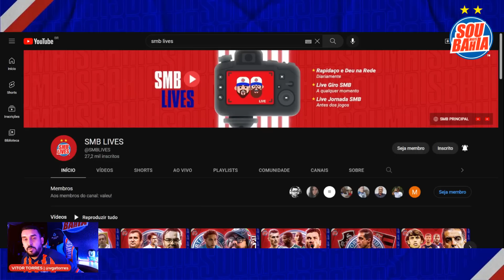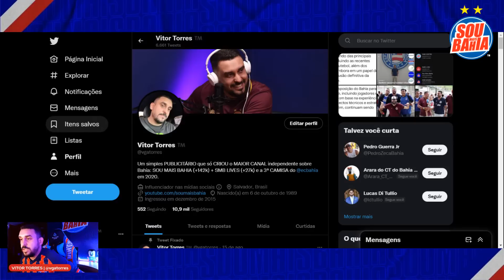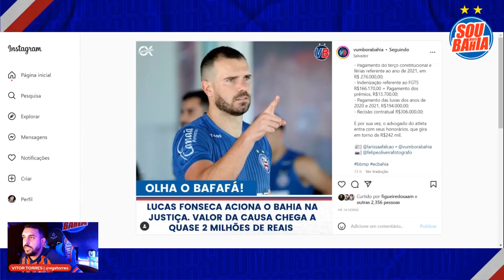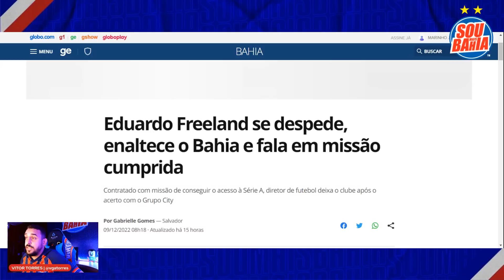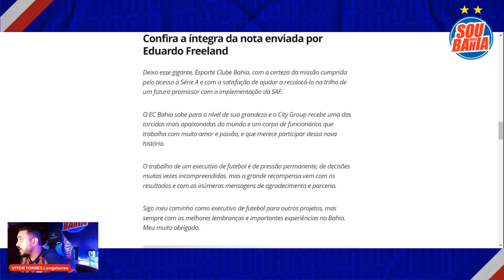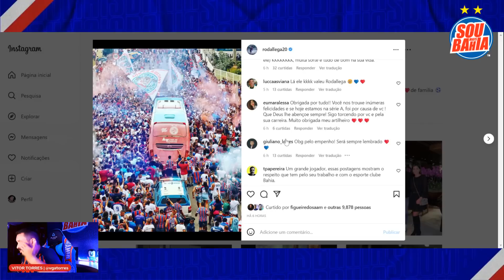😲 POLÊMICA: JOGADOR PROCESSA O BAHIA ❌ HORA DO TCHAU! A LIMPA CONTINUA 🇨🇴 DECLARAÇÃO EMOCIONADA